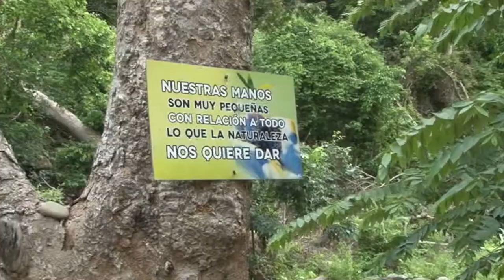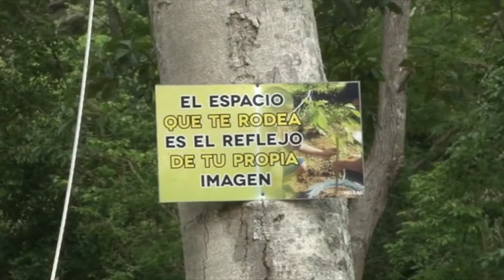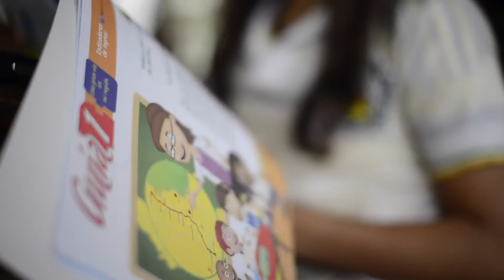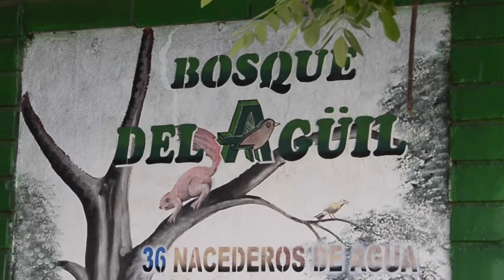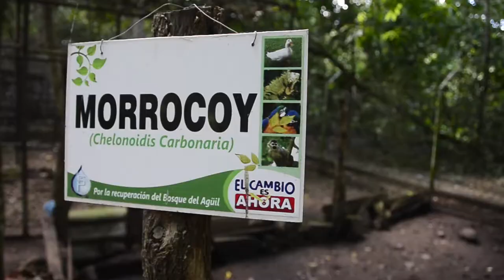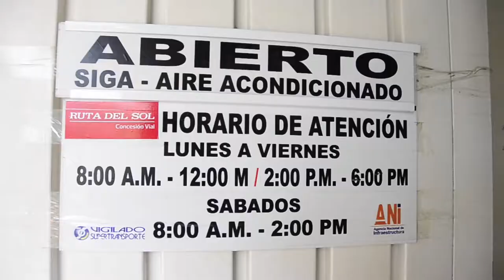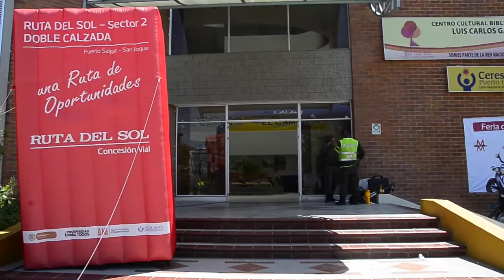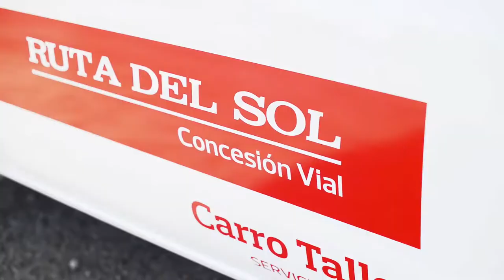Magazín Ruta del Sol Sector 2 - Programa 24 TV año 2014